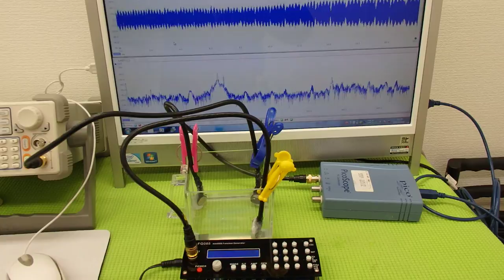オリジナル超音波実験 Ultrasonic experiment （超音波システム研究所 ultrasonic-labo）